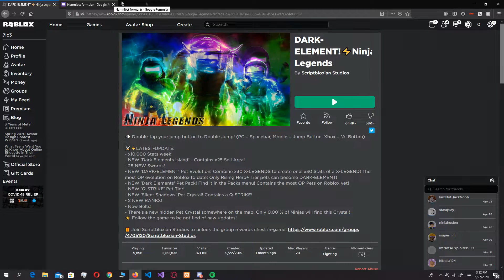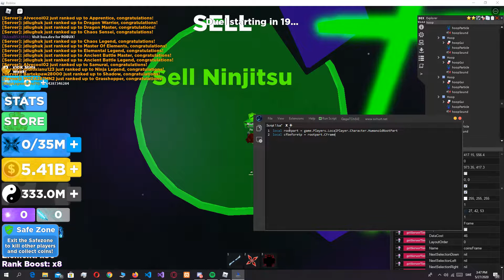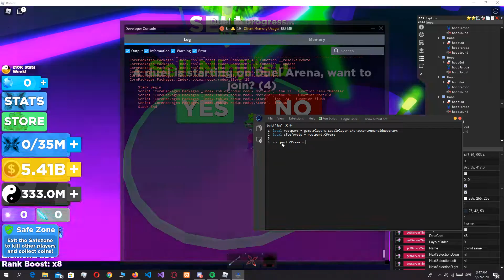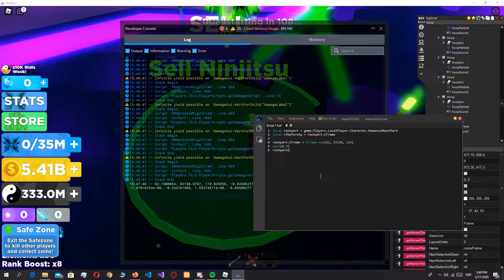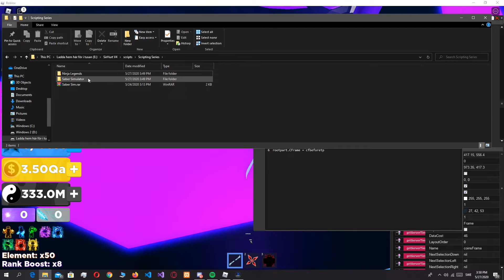How to make a hub from scratch | Episode 3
Today I start a new series with Jonmjauu which shows you how to make scripts for different games.